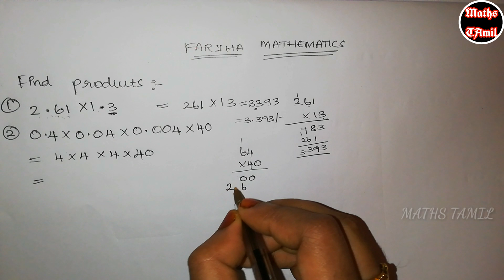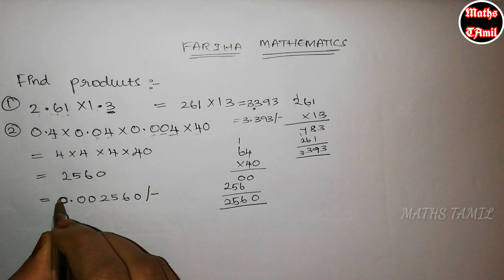Find products? Easy method /Maths tamil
This type of product is different from ordinary one. So follow my steps and do